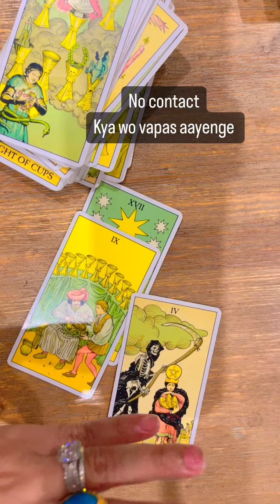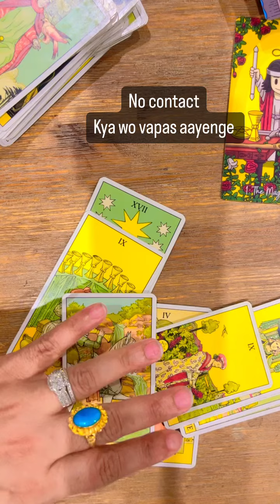क्या आपका प्यार आपके पास वापस आयेगा या नही kya wo pyar karte hai ❤️ Hindi tarot